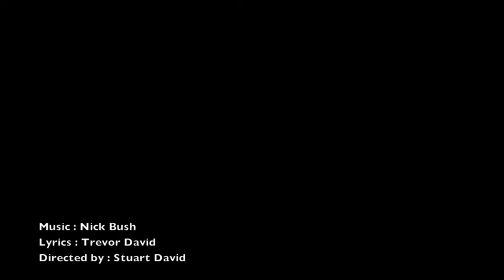Ontario's Greenbelt - The Full Story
Lyrics:

Trails, farms, wetlands, we got it all
Protecting habitats and combating urban sprawl
The Greenbelt cointains the Niagara Escarpment, Oak Ridges moraine, Rouge Park...

Ignite the fight to save this
I like the foresight of premier Davis
Halting eutrophication
With a little legislation
Protect the lives of the pasture guys
Drink the cider, unpasteurized
See the Greenbelt be amazed by its size
This thing is bigger than PEI
So much to see so many ways to play
Cancel that flight!
Your next holiday is meters away
Corn grows tall
Rivers flow clear
It's the Greenbelt
Possibility grows here.